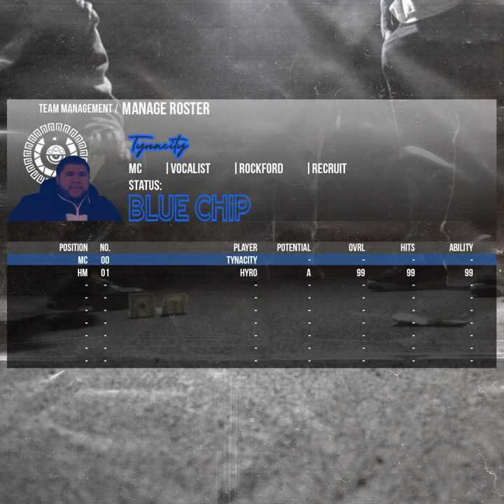Blue Chip (feat. Hyro)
Blue Chip (feat. Hyro) · Tynacity · Hyro · Simon Hilton · Jeremy Scrivano